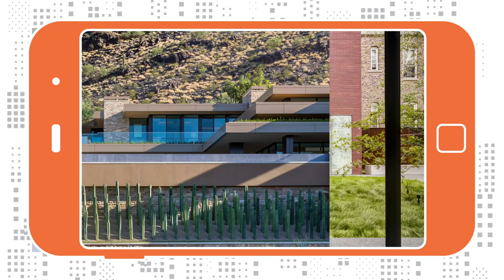What is Design? Shane Coen Answers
Coen + Partners are 2015 National Design Award winners in Landscape Architecture.

Courtesy of BBDO.